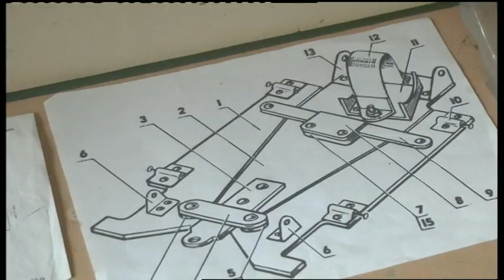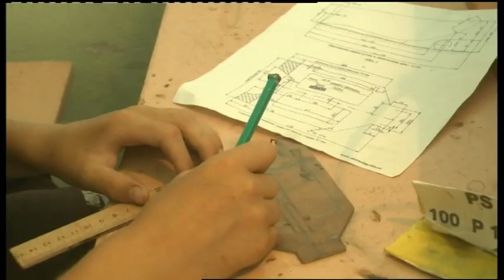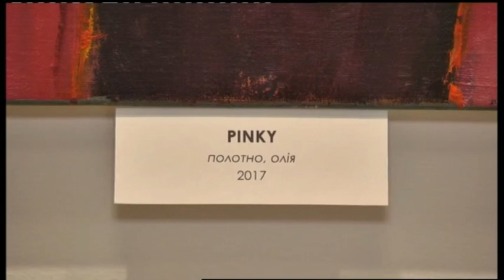21.06.2019. Новини. 17:00